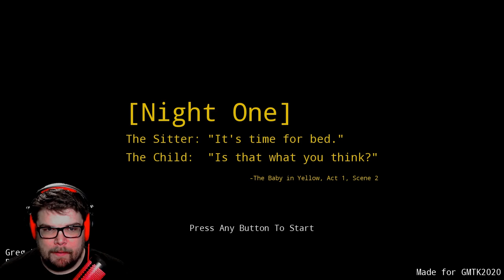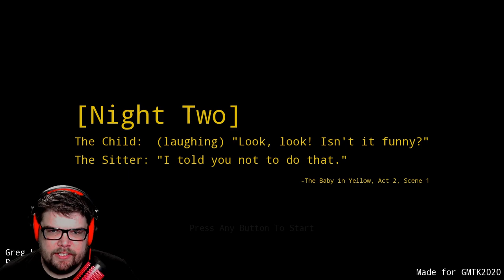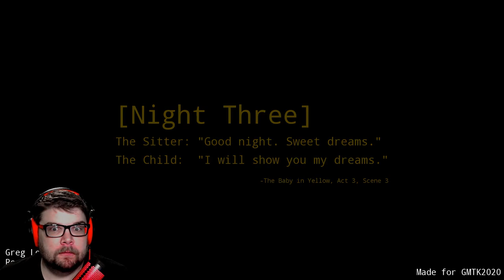The Baby In Yellow Game Full Ending MixoNat Gameplay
3 monitor setup
1 ASUS VG248QE
2 ASUS VS248H-P